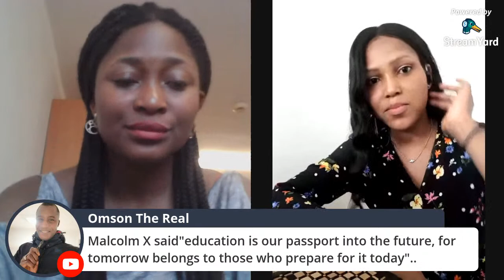MENTAL SLAVERY : The Main Cause Of Africa's Underdevelopment ???